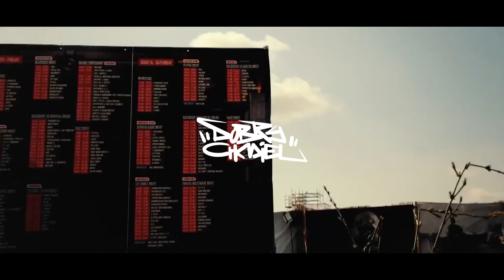DOBRY CHMIEL - DnB prod. Black Rose Beatz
Numer z drugiej solowej płyty DOBRY CHMIEL DOBRO WRACA
Tomaszowska scena DnB ciągle żywa!!!